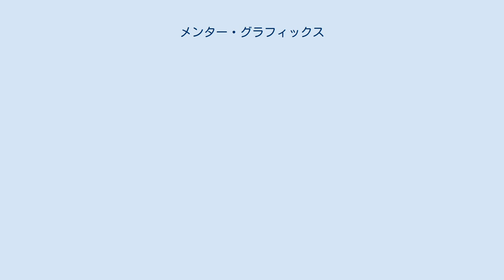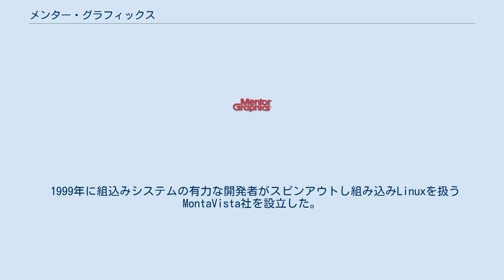メンター・グラフィックス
メンター・グラフィックス (Mentor Graphics)は、電子系設計ソフトウェア(EDAツール)を開発、販売するアメリカに本部を置く多国籍企業である。
エレクトロニクス誌によると2004年度、EDA産業で3位にランクされている。
 1981年に創業、Idea Stationという名の論理回路入力用CADと論理シミュレーションまで行えるシステムを販売した。
現在も主力からはずれるものの後継ソフト(Design Architect)が販売されている。
本社はオレゴン州ウィルソンビルにある。
 日本法人は1983年設立、上記Idea Stationをハードウェア（アポロコンピュータ）込みで販売した。
アポロがヒューレット・パッカードに買収されて以降はソフトウェア販売のみを行うようになり、SUNなど複数のプラットフォームへの対応も進められた。
この際、移植を容易にするため開発ツールとしてGNUプロジェクトのツールも採用された。
あわせて各種ツールの共通の設計環境とすることを目指して Falcon Frameworkを開発した。
GUIとしてはMotifに類似したデザインとなっており異なるプラットフォームでのユーザの操作の共通化を図ろうとしたものである。
 その後メンターは他のEDAベンダーの買収を繰り返し商品系列を増やしていった。
買収によって入手した代表的な製品にModelSim、Calibre などがある。
 創業当時の競合企業としてバリッド社、デイジー社があったが、いずれも消滅しており、現在はシノプシス社、ケイデンス社が大きな競合会社である。
 2017年4月にドイツのシーメンス社に45億ドルで買収され、シーメンスのデジタル・ファクトリー部門の一部となった。
2021年1月に法的統合が完了したことによって組織の名称が「メンター、シーメンスの事業」から「シーメンスEDA」となっている。
 メンターは世界各地に開発拠点をもつが主力は米国に集中している。
 1999年に組込みシステムの有力な開発者がスピンアウトし組み込みLinuxを扱うMontaVista社を設立した。